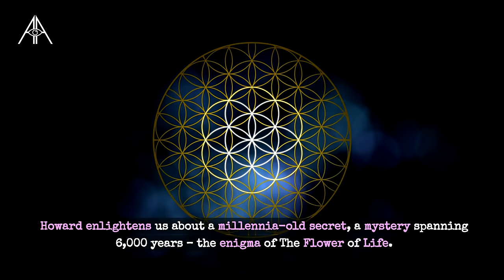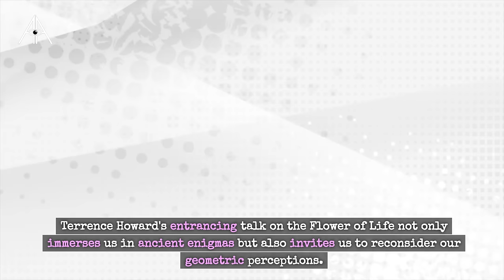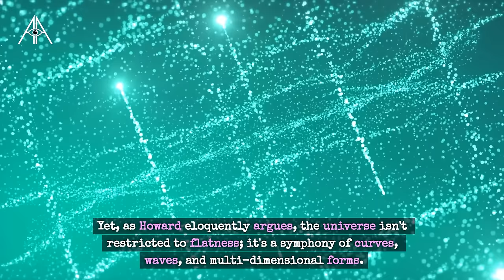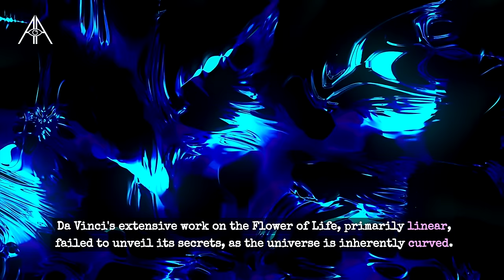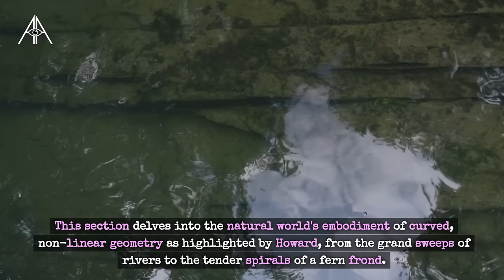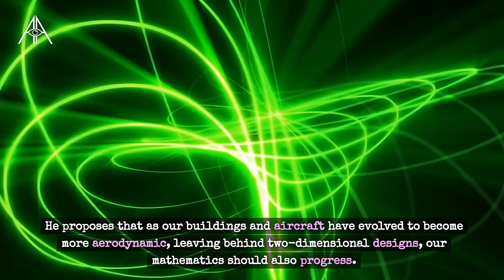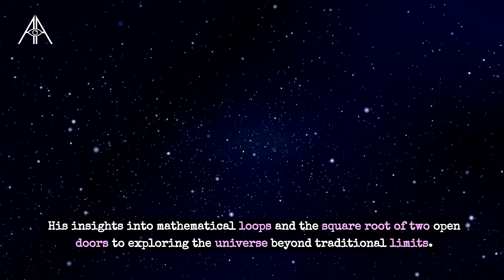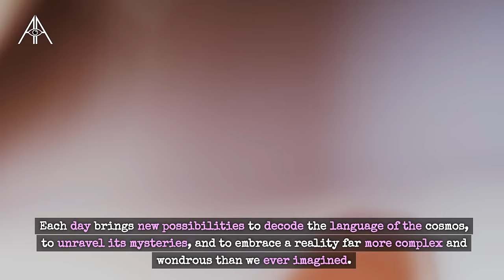Terrence Howard: Here's the 6000-Year-Old Hidden Truth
Embark on a captivating journey with Terrence Howard as he unveils the ancient mystery of the Flower of Life, a symbol found in Egypt's Osiris Temple and China's Forbidden Temples. In this insightful talk, Howard challenges traditional geometry, suggesting the universe is not confined to straight lines but filled with curves and spirals.

Discover how legends like Da Vinci, Newton, and Pythagoras were limited by two-dimensional thinking, and how Howard's new perspective aligns with modern scientific theories like Einstein's curved spacetime and quantum physics. Explore the idea of mathematical loops and the universe's multi-dimensional nature.

Join us for this enlightening exploration that bridges ancient wisdom with contemporary science, reshaping our understanding of the universe's fabric. Dive into this transformative journey and rethink the nature of reality with Terrence Howard's groundbreaking insights.